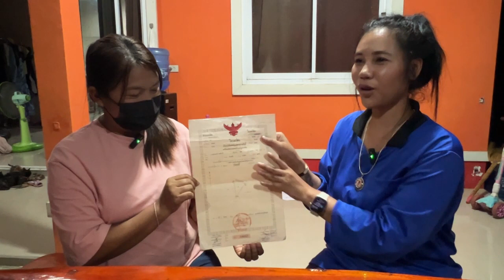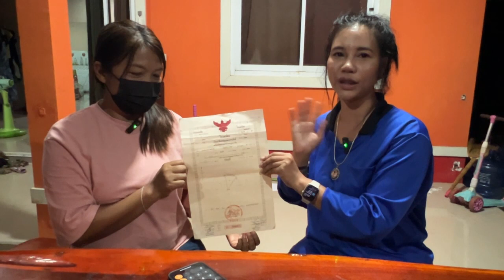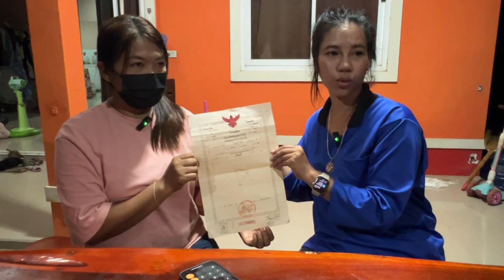ต่อ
ชุมพร - แม่ค้าใบกระท่อมใจดีมอบโฉนดที่ดินมูลค่านับล้านคืนเจ้าของพร้อมยกหนี้ให้เพื่อต่อลมหายใจของคนสู้ชีวิต
    วันที่ 22 กุมภาพันธ์ 2567 ผู้สื่อข่าวลงพื้นที่ พบ นส.อรอนงค์ กาลพัฒน์ หรือน้องอร บ้านเลขที่ 101/1  หมู่ที่ 10 ต.หาดพันไกล อ.เมือง จ.ชุมพร ที่เป็นแม่ค้าใบกระท่อมใจดีมอบโฉนดที่ดินมูลค่านับล้านคืนเจ้าของพร้อมยกหนี้ให้เพื่อต่อลมหายใจของคนสู้ชีวิต ถึง 2 ราย ปีนี้ตั้งเป้าหมายไว้ว่าไม่ต้องมีเงินเก็บมากมายก็ได้  แต่ตั้งเป้าหมายพิจารณายกหนี้สินให้ลูกหนี้ที่สู้ชีวิตและลำบาก 2 คน  วันนี้ได้ทำสำเร็จแล้วตั้งแต่ต้นปี  โล่งอก  โดยทำตัวเองประหยัดเงินส่วนตัวไม่กินหรูไม่ใช้ของแพง ให้ได้เท่าจำนวนหนี้สินที่ลูกหนี้ทั้ง 2 ท่านได้ติดและค้างดอกเรา มาไถ่ถอนจากตัวเราเองไปให้ลูกหนี้ ไม่ข้าม2เดือนแรกของปีเราทำมันได้แล้ว  ดีใจ แนวคิด ความเมตรตาได้มาจากคำสอนของท่านทั้งหมด พ่อหลวงรัชกาลที่ 9 ขอเทิดทูลเหนือเกล้า  และคุณปู่ผู้ล่วงลับได้กล่าวเอาไว้ว่า ถ้าได้ดีอย่าลืมเมตรตาผู้อื่นด้วย หลานทำมันให้แล้ว
           จากกรณีมีผู้ใช้เฟสบุ๊ค  ระดับซ้อ ออออ ไม่ง้อเสี่ย ยยย ได้ยกหนี้ให้ลูกหนี้ กรณีที่ลูกหนี้อายุเยอะและมีโรคประจำตัว  ลูกหนี้ขอผ่อนจ่าย แต่ทางเรา ขอยกหนี้ให้กับคุณลุงนายวิรัส ศรีมาลา คุณลุงจะได้สบายใจขึ้นไม่ต้องเครียด เพราะการเครียดจากการมีหนี้สิน ต้องกังวลว่าจะไม่มีบ้านอยู่ และรับทราบมาว่าแม่บ้านของคุณลุงก็เข้าโรงพยาบาลรักษาตัวอยู่ตลอด จึงคิดว่ามันเป็น ความทุกข์ ทรมาน กรณีนี้ค้างผ่อนดอกมา6เดือนถือว่าหลุดจำนอง ยอด 42,500 บาทไม่รวมดอก แต่  นส.อรอนงค์ ขอมอบให้ลุงเป็นของขวัญให้ลุงนะ   ( ปู่ผู้ล่วงลับได้สอนเอาไว้ว่า ผ้าขี้ริ้ว ยอมสกปรก เพื่อให้สิ่งอื่นสะอาด )
    และรายที่ 2 ในเวลา 19.30 น  ได้ยกหนี้จำนวน 47,500 บาทไม่รวมดอกให้กับนางวัชรี คงตรีแก้ว อายุ 41ปี  อีก1คน  พร้อมคืนโฉนดที่ดินและฉีกสัญญาทิ้ง  ขอให้ โชคดี ต่อลมหายใจกันได้ต่อไป  (เกิดเป็นมนุษย์ต้องแบ่งปันและให้โอกาส)  เพราะเค้าขยันทำงานพยายามแต่ด้วยที่มีลูกน้อยและเค้าค้าขายโดนโกง ทำให้ต้องนำโฉนดมาจำนอง เรามองเห็นความพยายามและความขยัน เค้าควรได้รับโอกาสใหม่ที่ดีจึงมอบโฉนดคืนให้เพื่อเป็นทุนไปดำเนินกิจการค้าขายต่อไป
     นส.  อรอนงค์ กาลพัฒน์ เล่าว่า คิดอยากจะทำบุญก็เลยมาทำบุญด้านนี้ดีกว่า คือได้ช่วยเค้าไปด้วย ช่วยให้เค้ามีลมหายใจต่อไปหายเครียดว่าที่ไม่โดนยึดมีที่อยู่ที่กิน แน่นอน อยากมอบให้เป็นรางวัลชีวิตอยากให้มีกำลังใจในการสู้ชีวิตต่อไป ยังมีคนมอบโอกาสให้เค้าได้อยู่ ไปตั้งตัวลุกขึ้นสู้อีกต่อไปได้